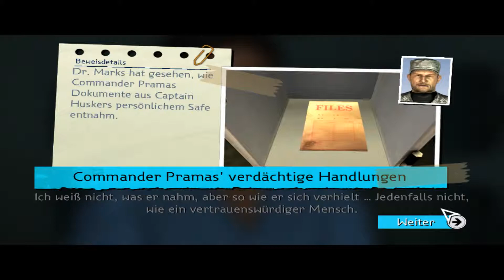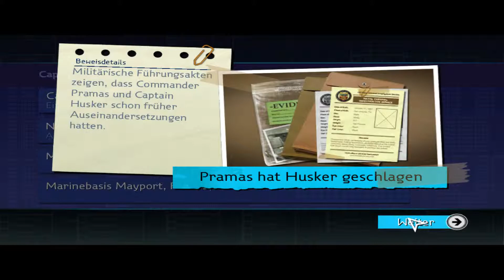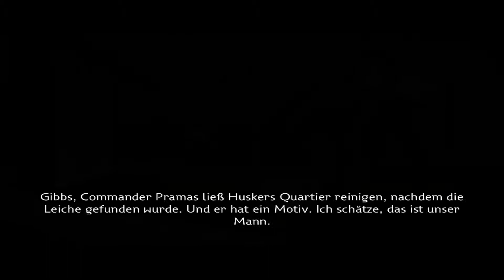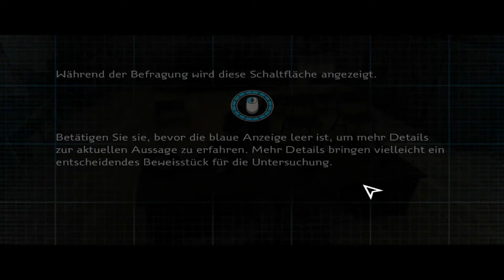Let's Play NCIS Part 10 - "Verhörkunst" | Deutsch,German,HD,Gameplay,Walktrough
In dieser spannenden Folge von Let's Play NCIS müssen wir zuerst mit Ducky und danach mit Gibbs, einiges unter Beweis stellen. Unter anderem unsere "Verhörkunst".